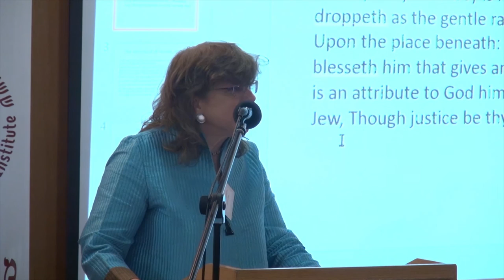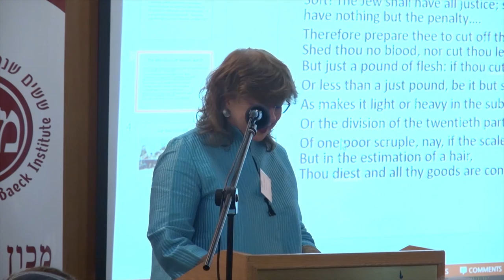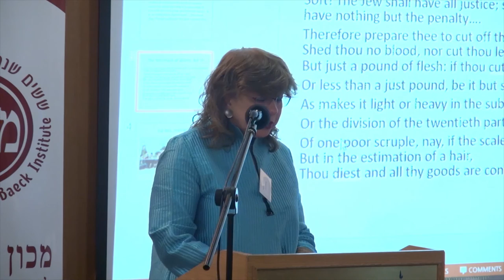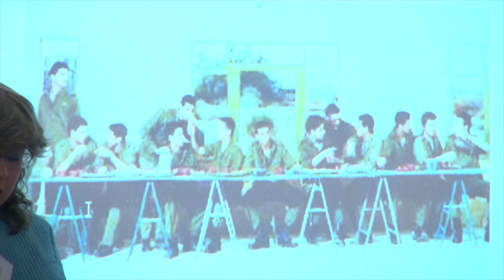Keynote Lecture, Prof. Susannah Heschel - 12.02.2017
Keynote Lecture, Prof. Susannah Heschel
500 Years of Reformation – International conference 2017 – Leo Baeck Institute Jerusalem
12 February 2017